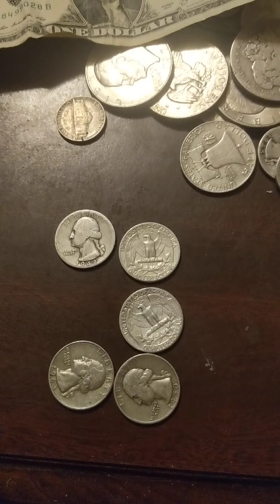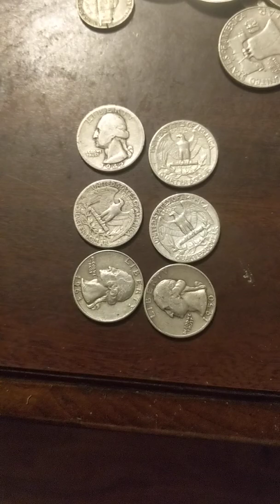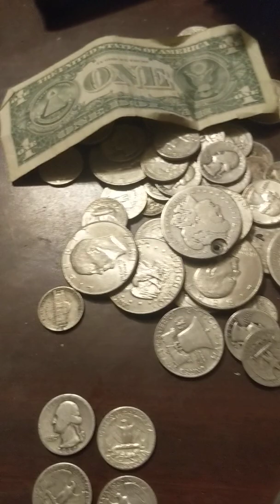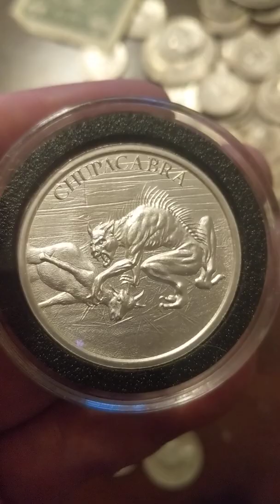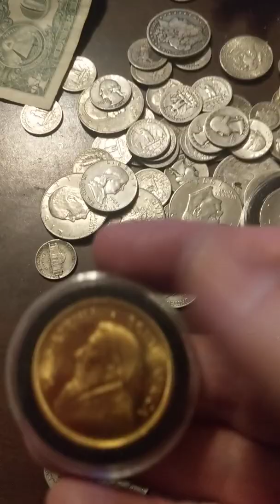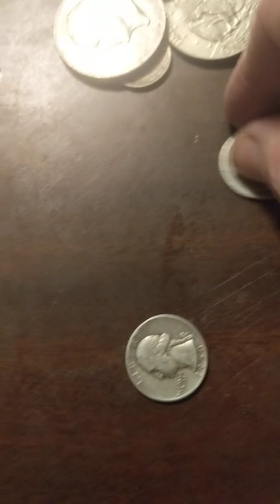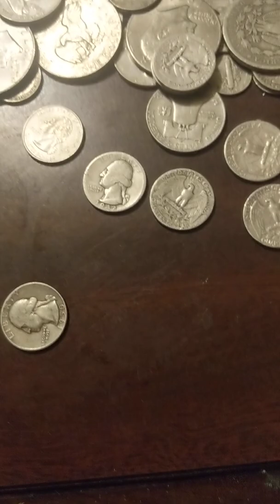A word about protection of your wealth!